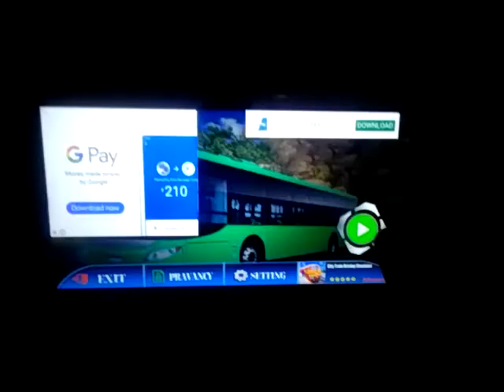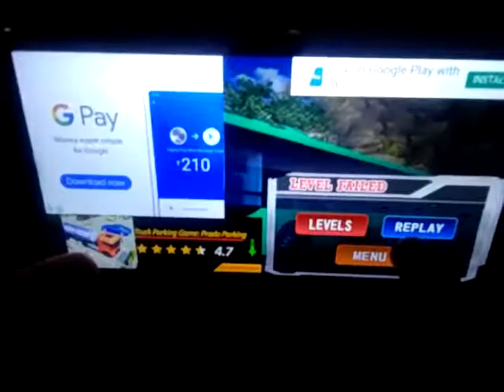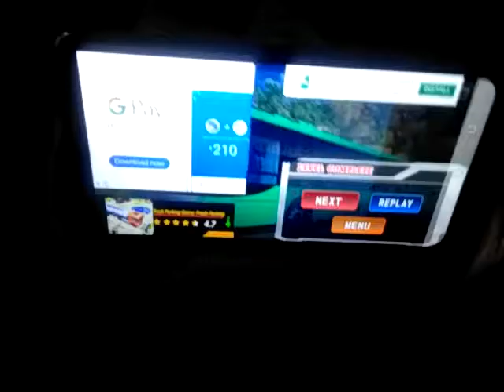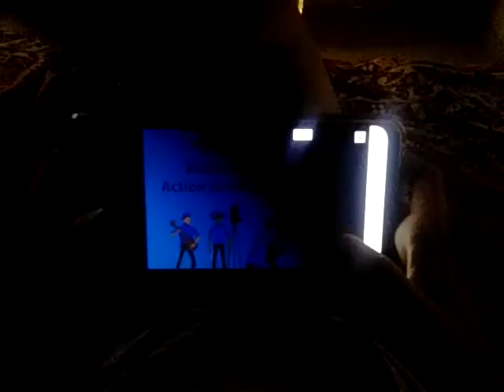Mass leader videos / Us Smart Coach Bus 3D : Free Driving Bus Games..